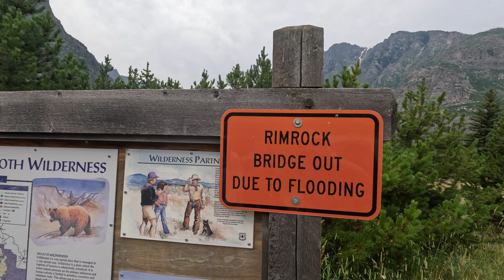Beyond the Beaten Path: Wonder & Gratitude // Hiking Montana's Absaroka-Beartooth Wilderness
The Beaten Path traverses the prettiest river gorge in Montana, yet is just a part of this week-long hike through Montana's Absaroka-Beartooth Wilderness.

The Beartooth Mountains encompass a stunning terrain, and Granite Peak is its crown jewel. Join five friends on an eighty-plus mile backing trip through this remarkable landscape, culminating with a summit attempt of Granite Peak, Montana's highpoint.

Trips of this scope push individuals to new levels...and we would each experience a transcendent moment that would remain with us long past the trip's end. Join us on this adventure of a lifetime, with its full range of laughter, arguments, tears -- and ultimately, one where Mother Nature has the final say.

0:00 Intro
1:42 Acclimatizing
7:12 The Beaten Path
11:38 Phantom Creek/High Camp
14:39 Froze to Death Plateau
18:20 Granite Peak
20:21: The long hike out
23:39: Theme
24:25 Outtake